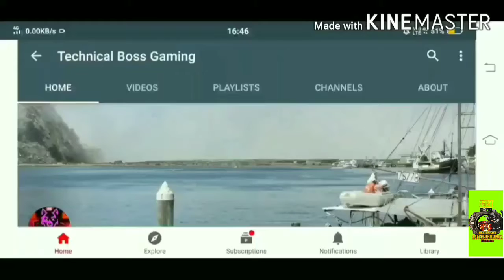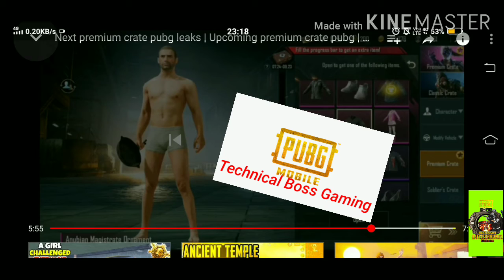Next Premium crate in Pubg Mobile Ancent Temple premium Crate /Credit Dark Squad Gaming/ Upcoming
Next Premium crate in Pubg Mobile Ancent Temple premium Crate /Credit Dark Squad Gaming/

I AM NOT SURE ABOUT THESE.Upcoming Premium Crates leaks ...in Pubg Mobile...

I am not sure about these but i am get this leaks in Korean version and all Crates are first coming to Korean version Pubg then Coming to Global
Pubg mobile ..
Premiumcratesfreepubgcrateparachutesredeemcodekeepsupportingforfreerptheseall

Plz support to my friend MR ROYAL YT AND
TO DOSTO KYA M PREMIUM CRATE KA OPENING KAROON YA NAHIN BOLDO GUYS COMMENT M ..
LIKE KO B TOD PHOD MACHA DO...
Bhai koi b mujse SNIPER ONLY CHALLENGE KARSAKTE HO FRIENDLY BATTLE ONLY TO MY CHARACTER ID 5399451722..
TO GUYS MERA POPULARITY B THODA BADHA DO M B APKO BACK KAROONGA